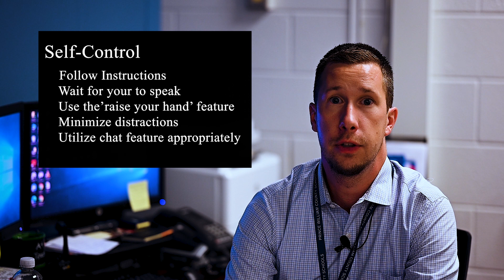SOAR - Virtual Learning Matrix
Unity Reed High School Student Expectations - Return to Learning Under COVID-19